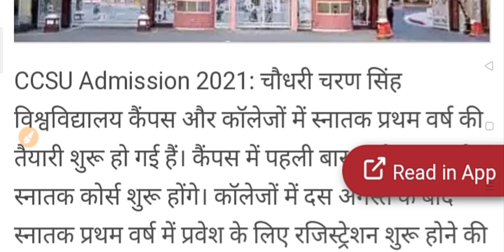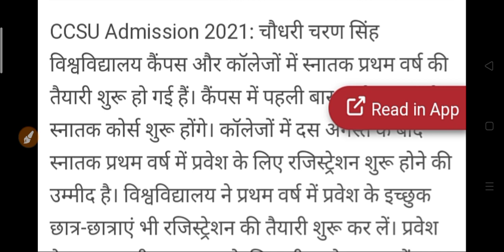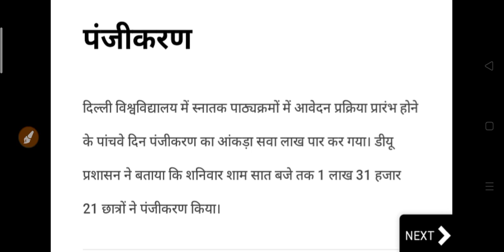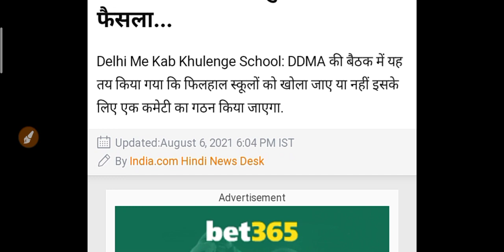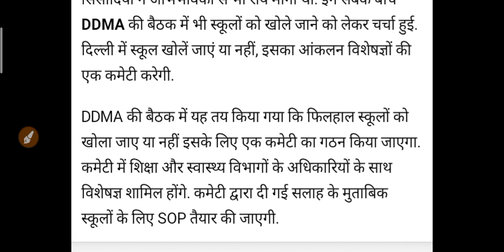कॉलेज छात्रों के लिए आज की सबसे बड़ी खबर | Big Update For University Student 2021 | College Open 2021